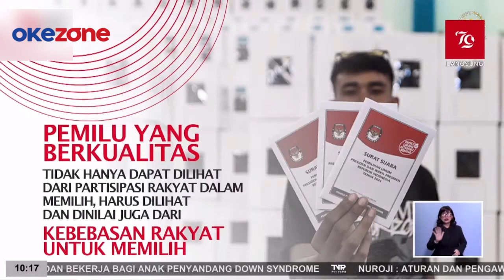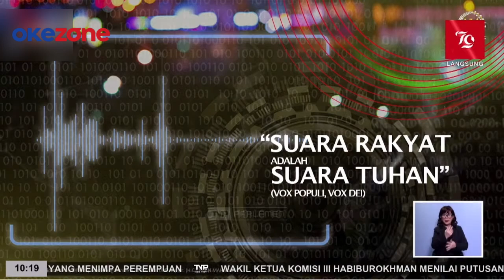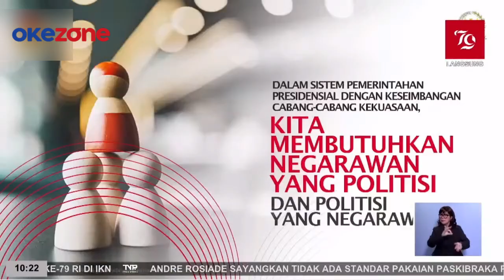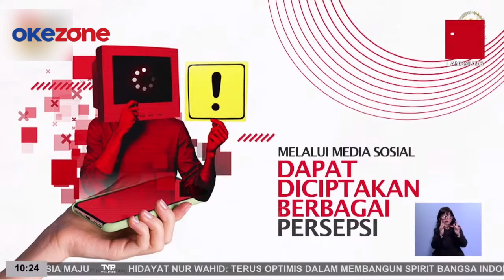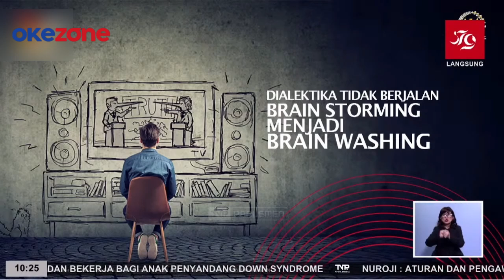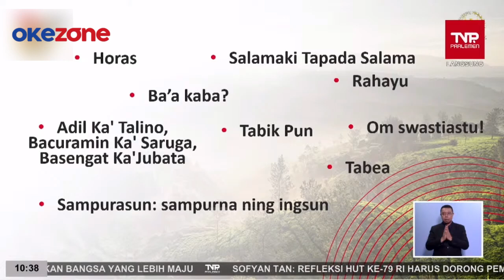[FULL] Di Depan Jokowi dan Prabowo, Puan Singgung Peyelenggaraan Pemilu 2024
Ketua DPR RI Puan Maharani mengucapkan selamat kepada Presiden dan Wakil Presiden Terpilih Prabowo Subianto-Gibran Rakabuming Raka dalam Sidang Tahunan MPR DPR DPD di Kompleks Parlemen Senayan, Jakarta, Jumat (16/8/2024).

"Kita ucapkan selamat kepada Bapak Prabowo Subianto dan Bapak Gibran Rakabuming Raka sebagai Presiden dan Wakil Presiden terpilih," kata Puan.

Lebih lanjut, Puan pun menjelaskan, pemilu yang berkualitas tidak bisa menjadikan partisipasi masyarakat dalam pemilihan menjadi acuan terselenggaranya pemilu yang berkualitas.

"Pemilu berkualitas yaitu apakah rakyat dapat memilih dengan bebas, jujur, adil, tanpa paksaan, tanpa dikendalikan dan tanpa rasa takut," ujar Puan.